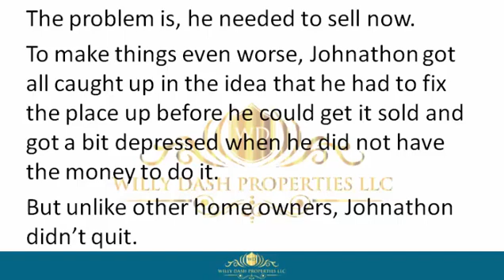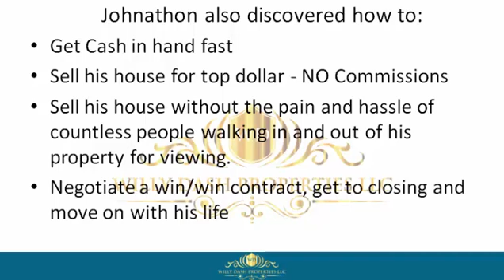how to sell my home in jacksonville florida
how to sell my home in jacksonville florida If you are looking for how to sell my home in jacksonville florida, then watch this video to learn everything you need to know about how to sell my home in jacksonville florida